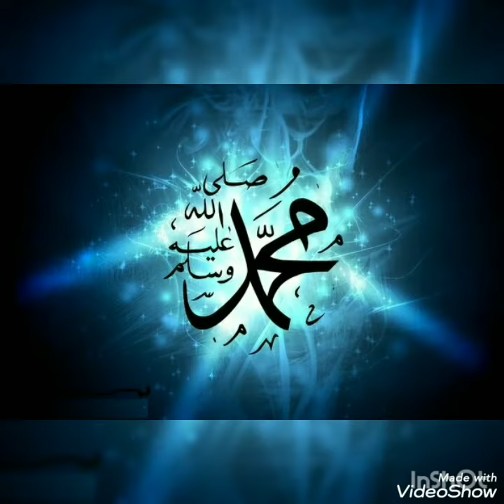Muhammad musthafa (S.A)